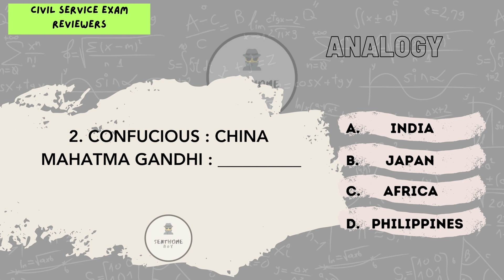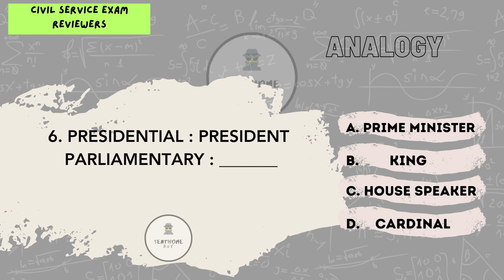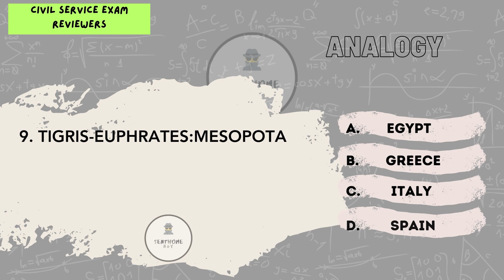CSC ANALOGY #14 | CIVIL SERVICE EXAM REVIEWER 2024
➡️*Prayer, Mind Conditioning and Practice lang po every review.

➡️𝗔𝗡𝗦𝗪𝗘𝗥 𝗞𝗘𝗬:
1. ERNEST HEMINGWAY
2. INDIA
3. PUBLIC ROADS
4. GOVERNOR
5. MANILA
6. PRIME MINISTER
7. BENGUET
8. INDIA
9. EGYPT
10. BABYLON